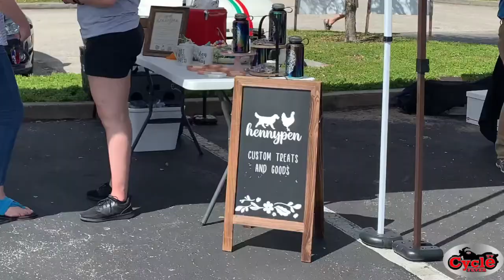Bikers Against Trafficking 2nd Annual Neighborhood Bike Run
From rides, to charity events, concerts & sports, CFTV has it all!!!